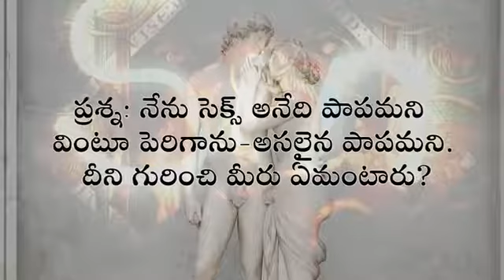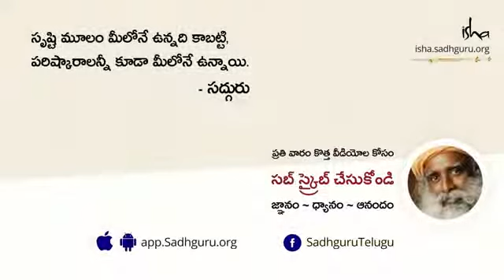|| Sadhguru Telugu || 194 శృంగారం పాపమా Srungaaram Paapama Sadhguru Telugu